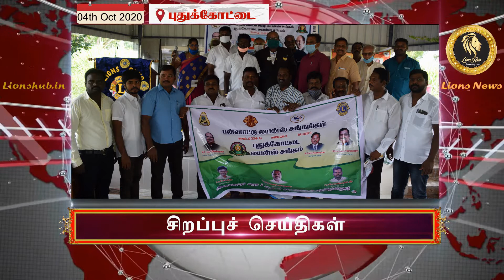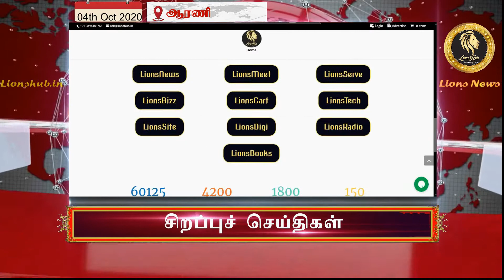Dawn to Dusk (Region 3) | Special News | Lions News | District 324A4 | Lions Hub | Vickram Umapathy